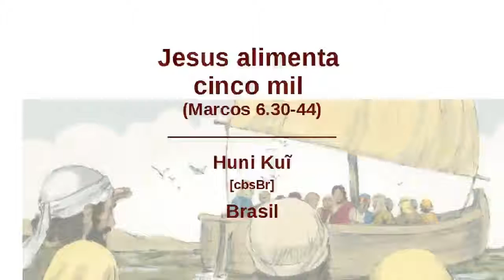Huni Kuĩ - Marcos 6.30-44 “Jesus alimenta cinco mil” [cbsBr]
Vídeos das Escrituras na língua Huni Kuĩ do Pzzz. [cbsBr]